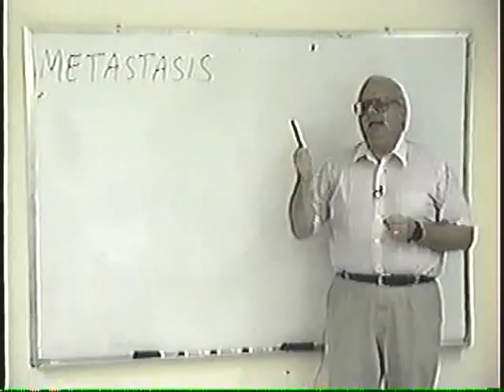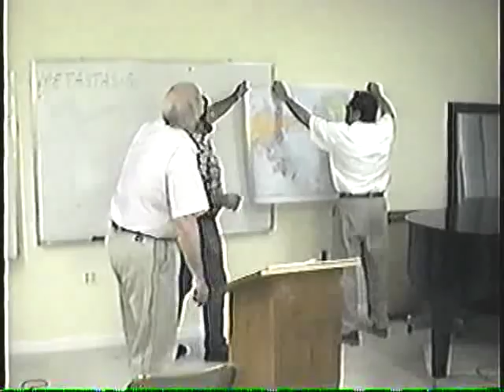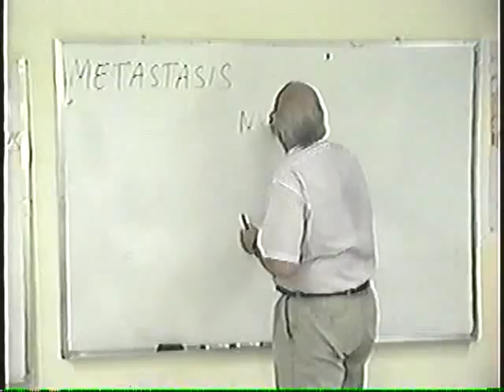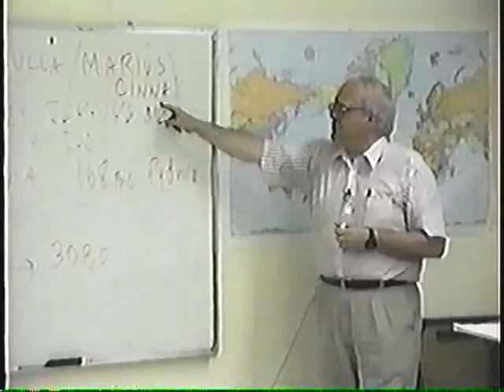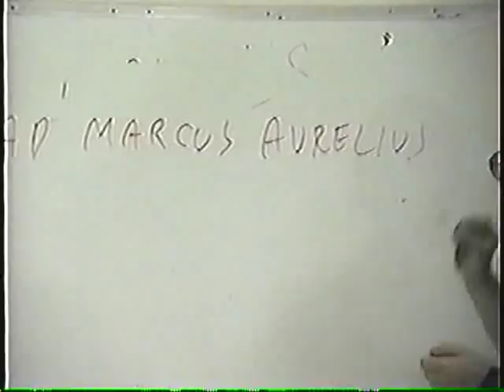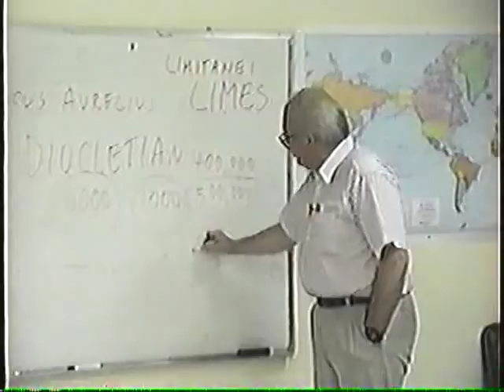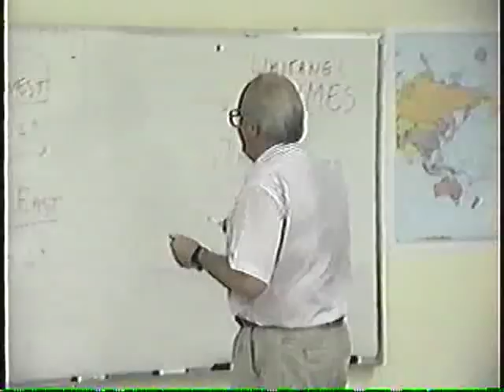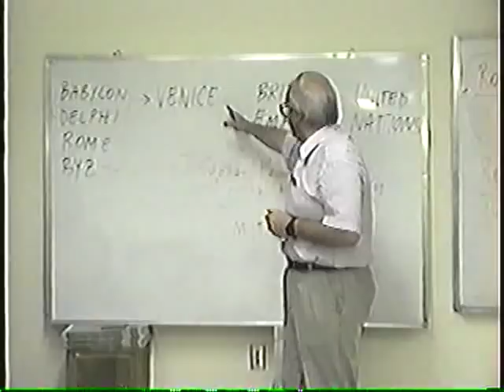Oligarchy: The Cancer in Human History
14 July 1994. Former member Webster Tarpley gives a class on 2,000 years of rule by Oligarchy, both its headquarters, which has existed within the empires of Babylon (the magi), Greece (the Cult of Apollo at Delphi) , Rome, Byzantium, Venice, and its current London (the Square Mile) location, plus its modus operandi of usury, genocide, slavery, monetarism, racism, and aristocratic feudalism. There has been requests for the second part of the lecture, but unfortunately, after making an inventory of my tape archive (see video), I cannot find it. One of the LaRouche offices probably has it though, and hopefully it will be found.